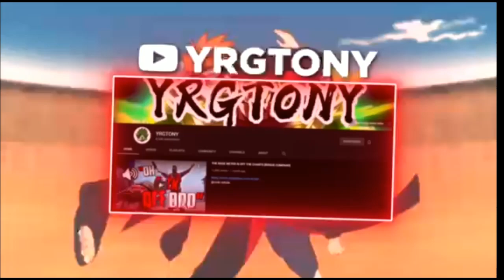OLD RIVALS RETURN DARK MAGICIAN VS BLUE EYES WHITE DRAGON